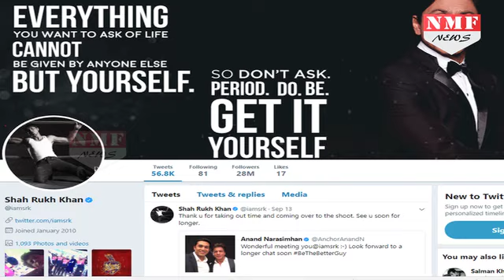Shahrukh निकले Twitter के भी बादशाह, Salman –Aamir को दे रहे हैं टक्कर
Shah Rukh Khan scores 28 million Twitter followersSuperstar Shah Rukh Khan now has a Twitter family of 28 million.Shah Rukh, 51, is an avid user of social media where he updates about his personal and professional life.
 बॉलीवुड के किंग खान यानि शाहरुख खान के फैंस  दुनिया भर में है और इसका गवाह है उनका ट्विटर अकाउं...जी हां हम एक दम सही कह रहे हैं..बॉलीवुड के बादशाह शाहरुख खान के ट्विटर पर फैंस की संख्या ढाई करोड़ के पार पहुंच गई है...हालांकि ये आंकड़ा तो मई में ही पार हो गया था और अब उनके फैंस की संख्या 2.8 करोड़ हो चुकी है...